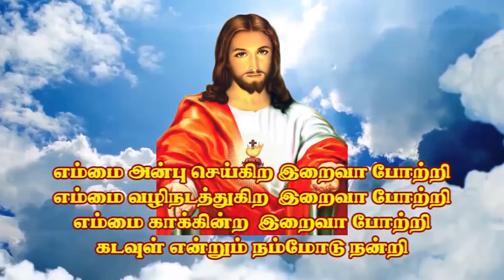KPP 238 Sureka Kallikuppam | Kristava Paadal Potti | Kulandai Teresa